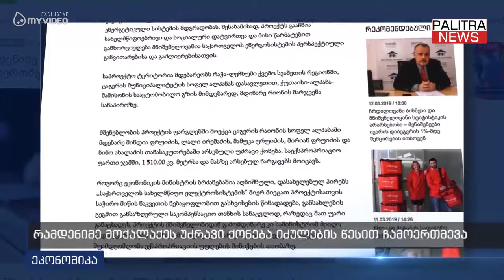რამდენიმე მოქალაქეს უძრავი ქონება იძულების წესით ჩამოერთმევა